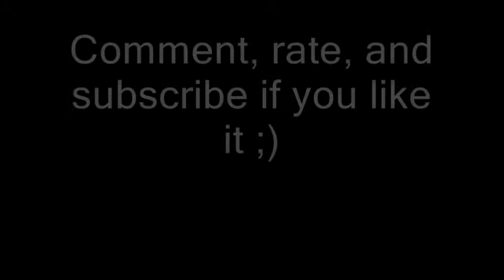The all seeing eye illusion.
The eye is everywhere. You cant escape its sight. Soon you will have no privacy at all. Reality will become an illusion that you cant escape from.